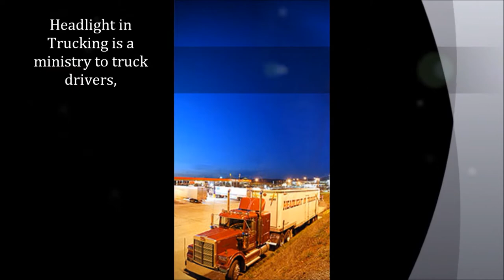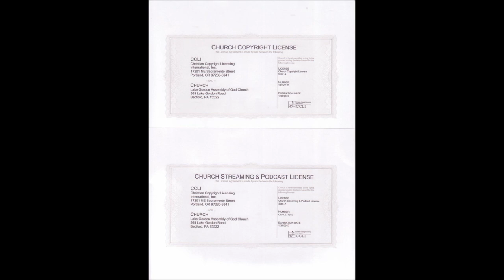01 03 2016 PM with Shannon Rust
Shannon preaches on the necessity of the Spirit of the Lord in our lives.